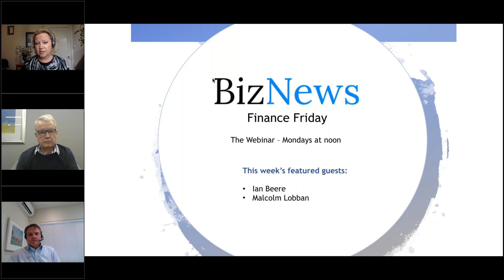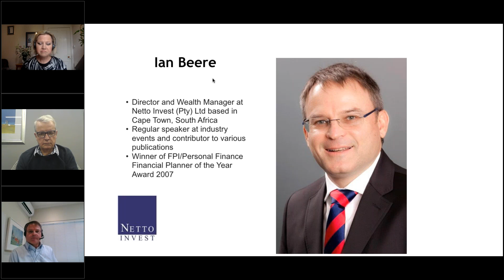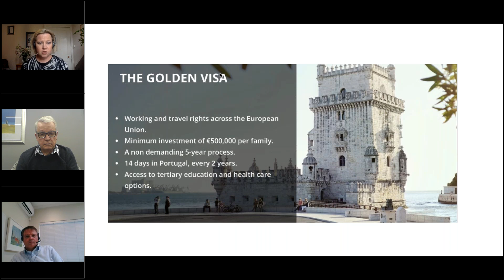BizNews Finance Friday webinar: Investing offshore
This week on the BizNews Finance Friday webinar we continue the theme of investing offshore, with independent financial planner Ian Beere, of Netto Financial Services, and South African global property development entrepreneur Malcolm Lobban of Neworld.